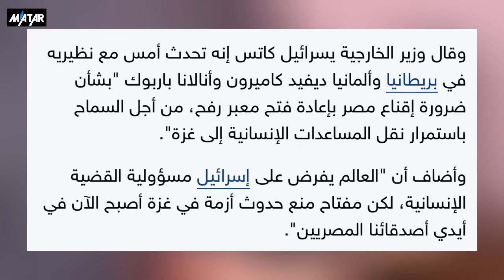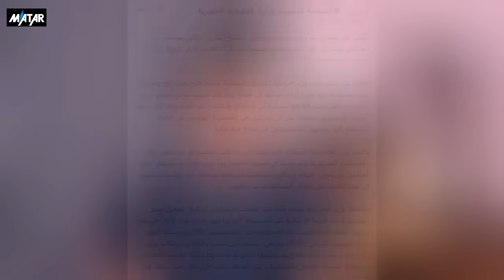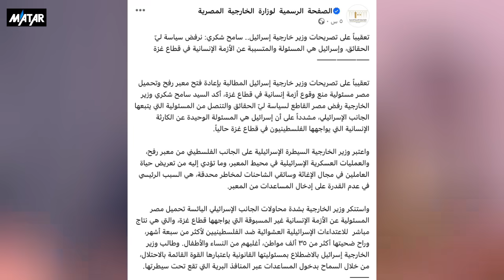المكسيكي الدكر مستخبي فين ؟! .. جنود الجيش الاسرائيلي يستهدفون سيناء بالشماريخ !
نتنياهو: لا جدوى من الحديث عن اليوم التالي لحرب غزة في ظل وجود حمـ،اس
هآرتس: سياسة إسرائيل بشأن مساعدات غزة عار وفوضى
سيناتور أميركي: يمكن ضرب غزة بقنابل خارقة للتحصينات بدلا من النووي
عاجل | إعلام إسرائيلي: وفد من الشاباك يصل القاهرة ويبحث مع مسؤولين مصريين توتر العلاقات بين الجانبين إثر عملية
عاجل | نتنياهو لـCNN: عملية رفح ستستغرق أسابيع
عاجل | رويترز عن مصدر دبلوماسي تركي: وزير الخارجية أبلغ نظيره الأمريكي أن الهجمات الإسرائيلية على رفح غير مقبولة